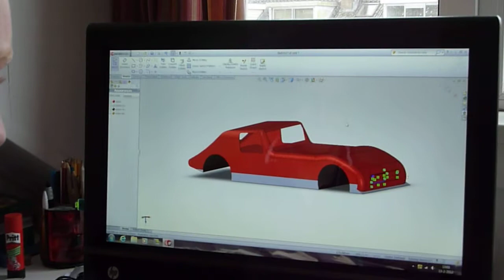Solid Works car 1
Dennis heeft eindelijk een eigen computer en kan nu thuis ontwerpen maken met SolidWorks.